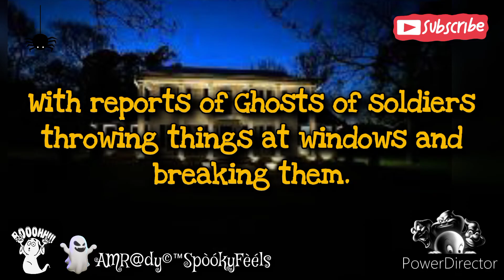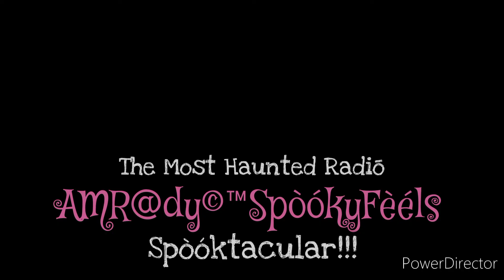Creepy Tales from Bush Upton's Haunted House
Step into the mysterious world of Bush Upton's haunted house in Bellville, Alabama, where chilling mysteries and ghostly encounters await. Watch as we explore the creepy corridors and uncover the eerie secrets that lie within. From unexplained sounds to apparitions roaming the halls, this place is sure to send shivers down your spine. Join us on this bone-chilling adventure as we investigate the paranormal activity that surrounds Bush Upton's house. Will we encounter a ghostly presence or uncover the truth behind the hauntings? Tune in to find out and prepare to be spooked like never before!